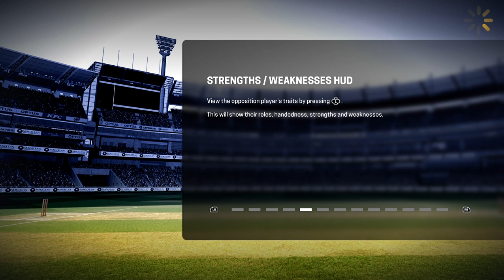England VS Ireland | Euro Cup | Match 1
The Euro Cup Cricket is an exciting, imagined tournament featuring teams from England, Ireland, Netherlands, and Scotland. This concept brings the fierce rivalries and camaraderie of European cricket nations to center stage, showcasing the best of England cricket, Ireland cricket, and the rising talents of Netherlands cricket and Scotland cricket.
The clash between these teams promises epic battles, from England’s experienced dominance to Ireland’s grit and resilience. Adding to the excitement, the Netherlands and Scotland would bring their dynamic and unpredictable gameplay, challenging cricketing giants with fresh energy and determination.
It’s a thrilling concept that captures the imagination of cricket fans across Europe. Watch all matches to witness the action, skill, and drama this hypothetical Euro Cup Cricket has to offer!
EURO CUP TEAMS:
England
Ireland
Scotland
Netherlands